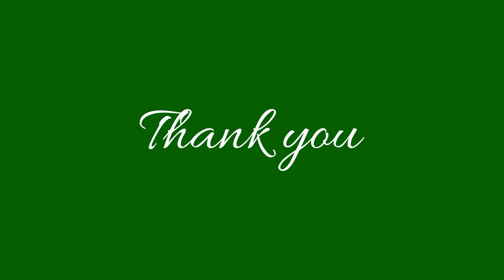Music Time | Mother's Day- Teri ungali pakad ke chala